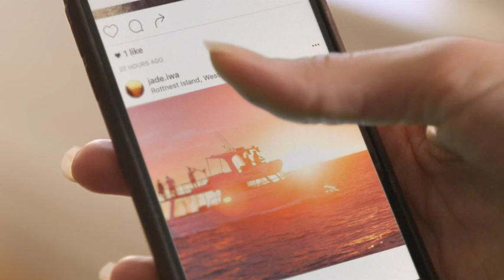I managed to get a quokka selfie at Rottnest Island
Visit Perth's island playground of Rottnest Island to spend your day cycling from one pristine beach to another, snorkelling in the crystal clear waters and meeting the happiest animal on Earth, the quokka.